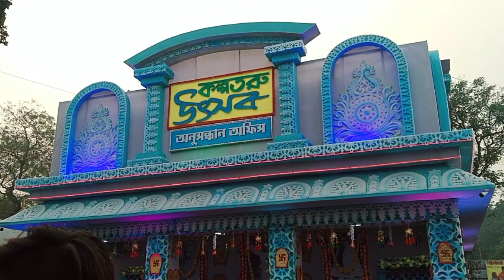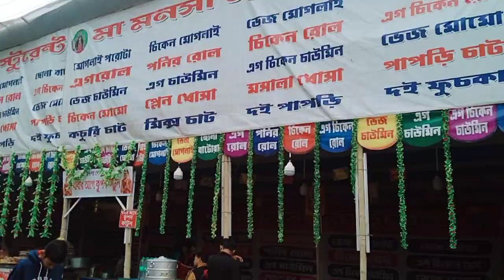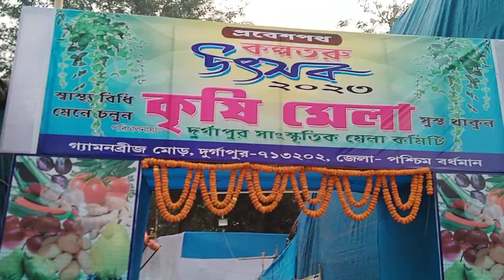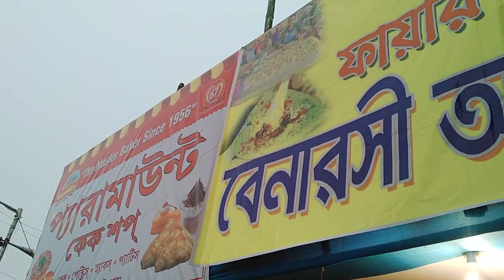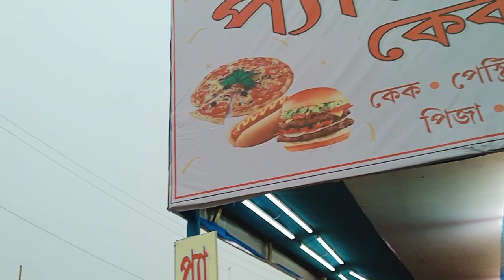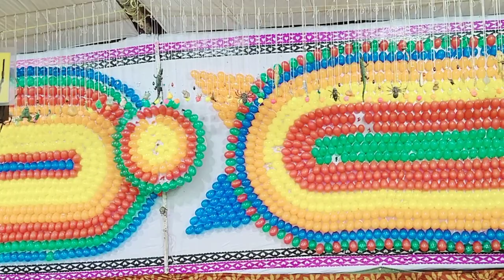KALPOTARU FAIR DURGAPUR 2023|| প্রতি বছরের ন্যায় দুর্গাপুর গ্যামনব্রীজ নিকট এ বছরেও কল্পতরু মেলা...